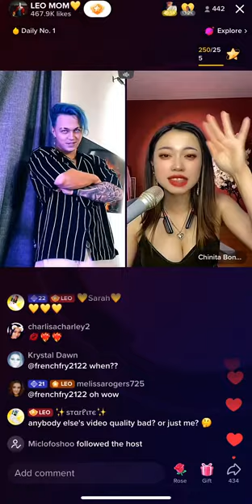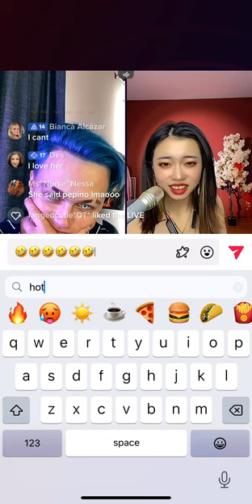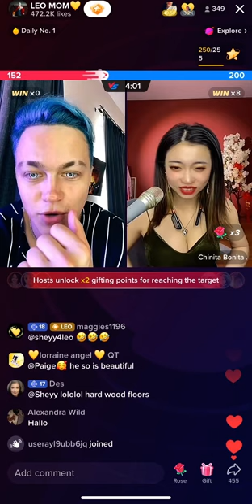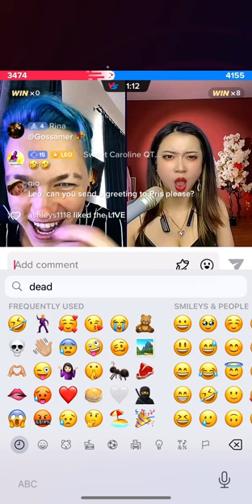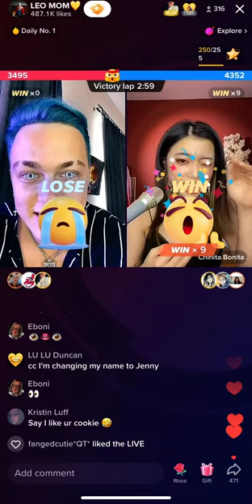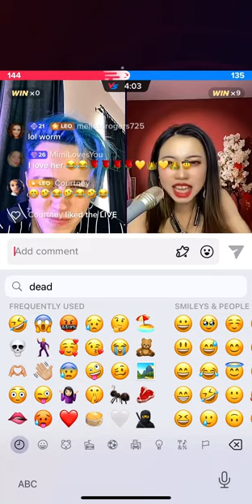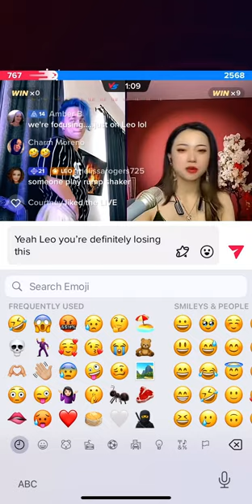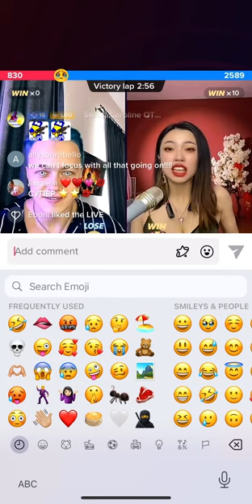🕺 🧦 🤣😂 Leo Vs Chinita 13th FEB 2023 - Leo’s Bali Vacation 🧦 ⛱️